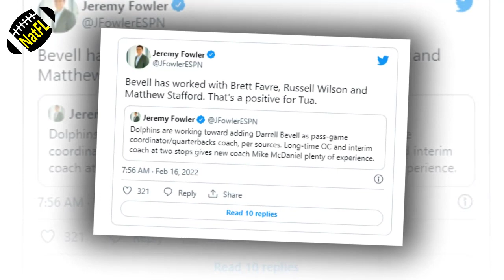GOOD NEWS| Mike McDaniel’s latest addition to coaching staff is good sign for Tua Tagovailoa